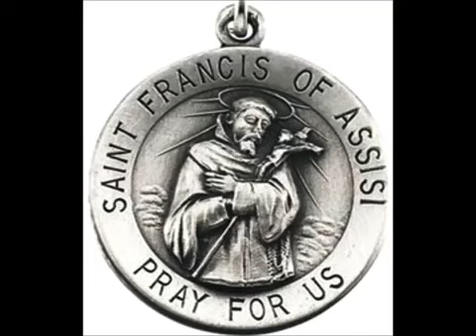The Law Of Love, Total Commitment by Venerable Archbishop Fulton Sheen